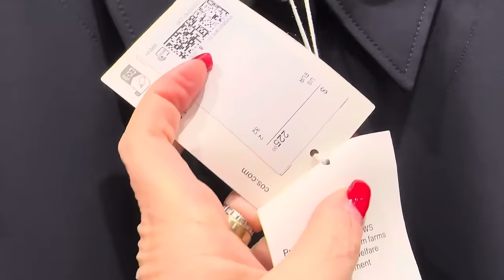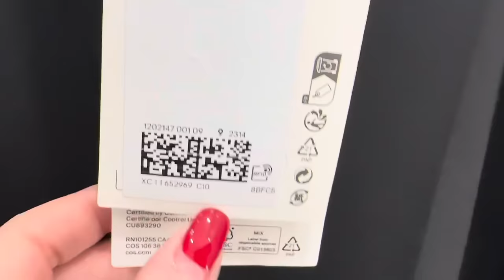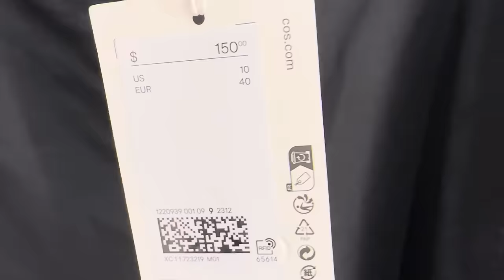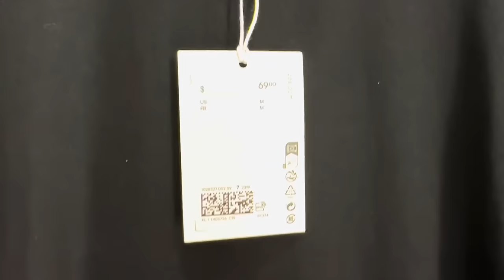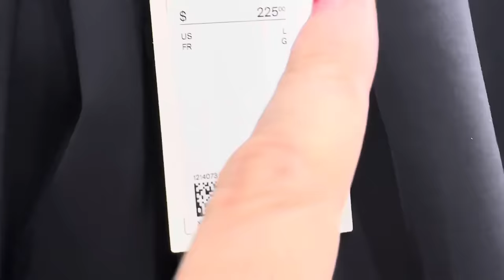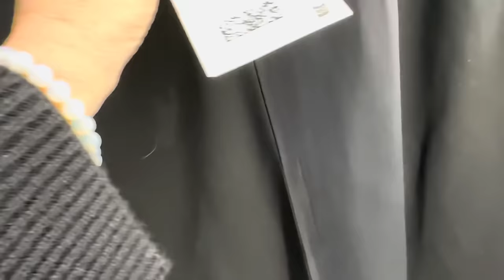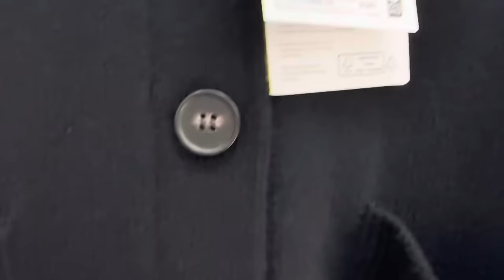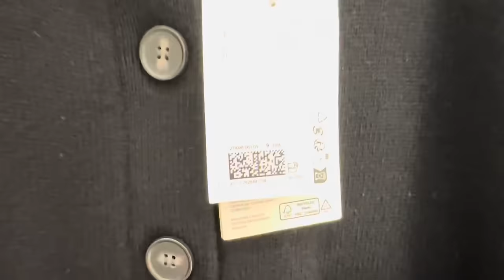COS НОВАЯ КОЛЛЕКЦИЯ ВЕСНА, ТОТАЛ БЛЕК, ТОЛЬКО ЧЕРНЫЙ, ТРЕНДЫ БАЗОВАЯ ОДЕЖДА ШОПИНГ ВЛОГ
Дорогие друзья  сегодня шопинг влог из магазина COS, новая коллекция весна, тренды, Тотал блек только чёрный, total black, базовый гардероб

Мои параметры:
Рост: 160
Вес: 62 кг
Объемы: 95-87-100